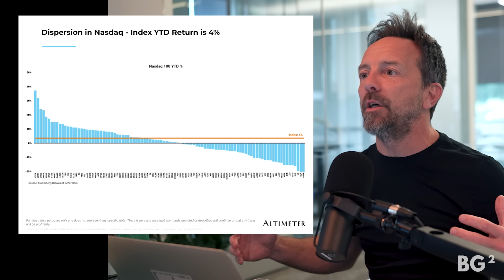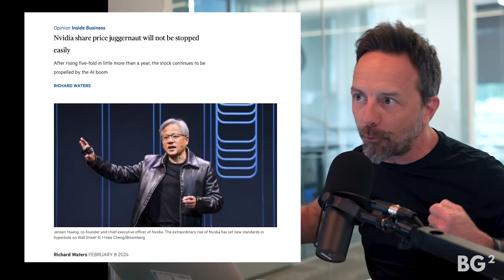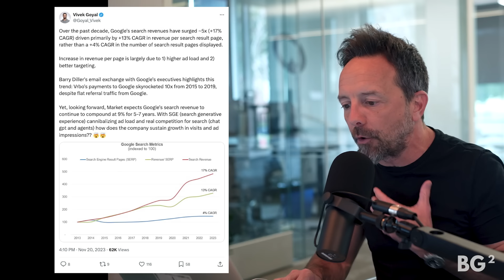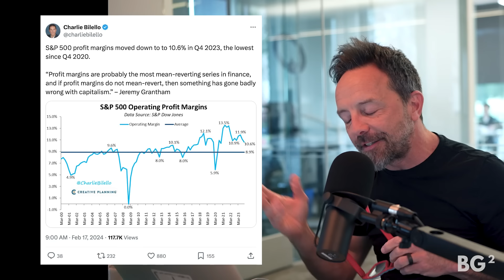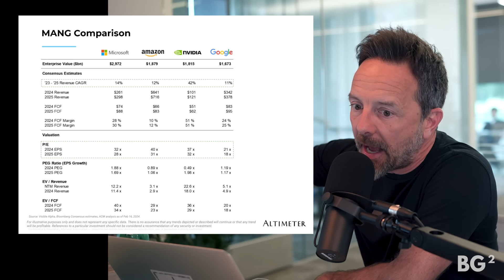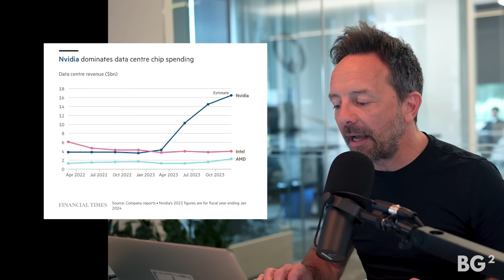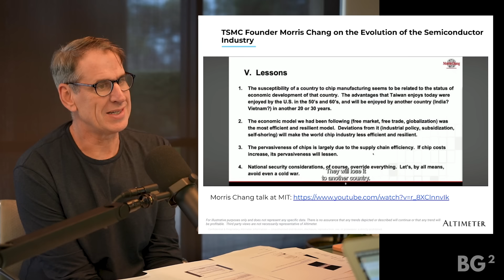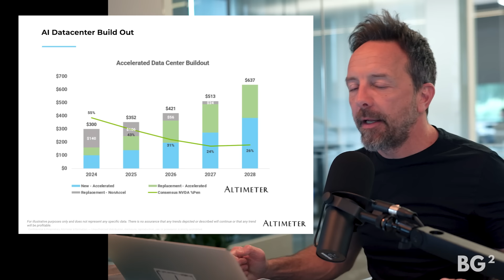BG2 w/ Bill Gurley & Brad Gerstner | NVDA, Chips, AI Compute Build Out, AI Impact on Big Tech | E03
Open Source bi-weekly convo w/ Bill Gurley and Brad Gerstner on all things tech, markets, investing & capitalism. This week, they discuss earnings, inflation, interest rates, the impact of AI on Big Tech, NVDA, chips, fabs, Altman’s $7T to meet AI Compute needs, & more. Enjoy another episode of Bg2.

Timestamps:

(0:00) Introduction
(3:14) Earnings / Inflation / Rates
(10:16) Impact of AI on Google / Meta
(32:47) Why not also MSFT/Apple/Amazon?
(57:06) Chips, Fabs, Future Compute Needs